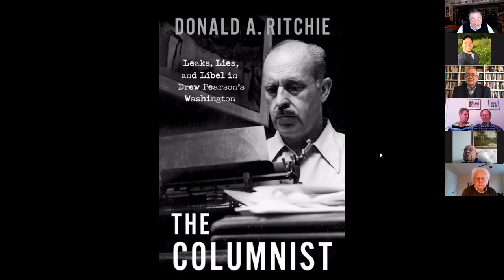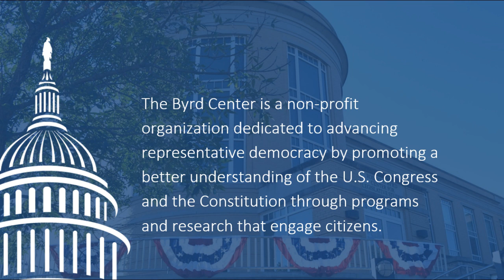"The Columnist" Virtual Book Talk with Don Ritchie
Senate Historian Emeritus Don Ritchie discusses the life and impact of journalist Drew Pearson, the subject of his upcoming book "The Columnist: Leaks, Lies, and Libel in Drew Pearson's Washington." This book talk was held virtually from the Robert C. Byrd Center for Congressional History and Education on May 6, 2021.